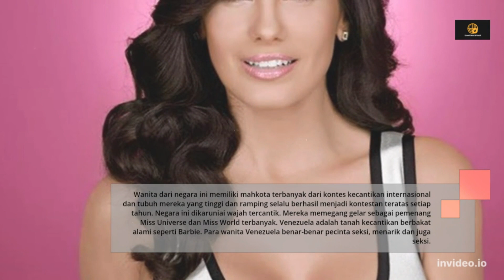Negara dengan Wanita Cantik di Dunia